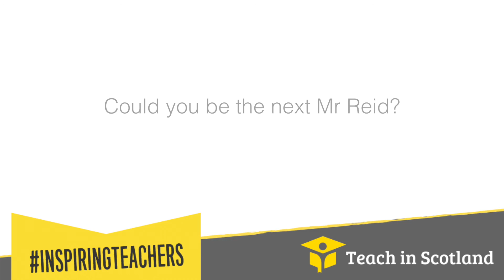Alasdair’s Story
Elgin Academy pupil, Alasdair, shares his story of his inspiring teacher, Mr Reid, as part of the Scottish Government’s inspiringteachers campaign to encourage more people to enter the profession, particularly those specialising in science, technology, engineering and maths.